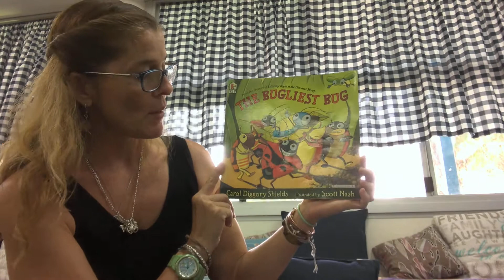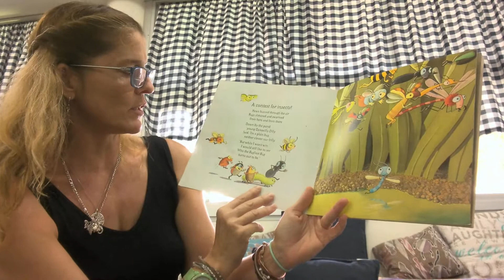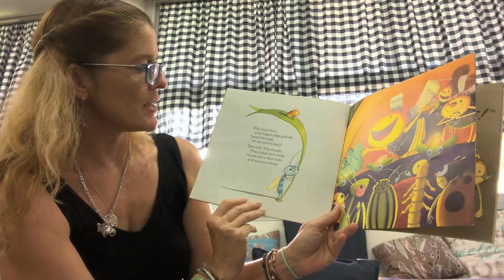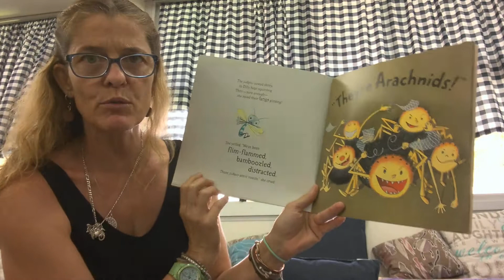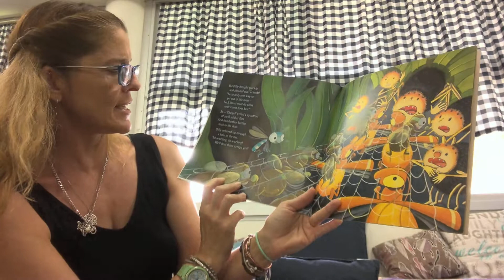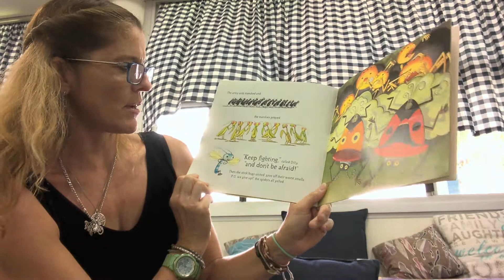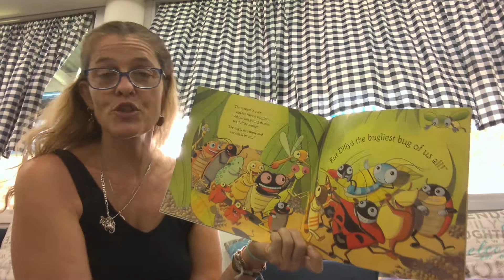Carmen's Australian Storytime - The Bugliest Bug - No 1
A wonderful book to celebrate how we are all unique and when we bring our uniqueness together, we can do amazing things. The art work in this book is so great and the message is even better. Happy Harmony Day Everyone!